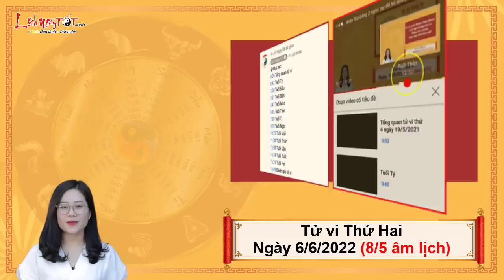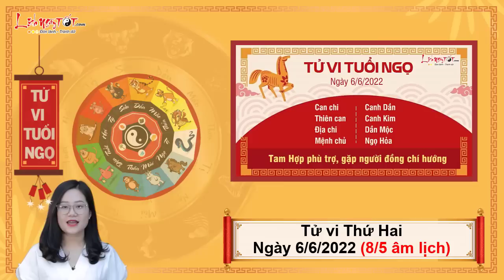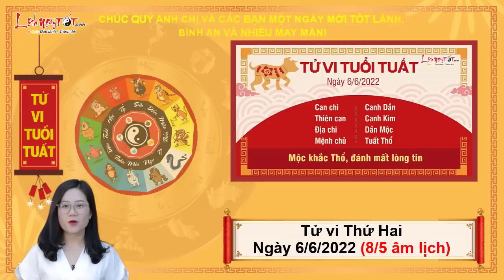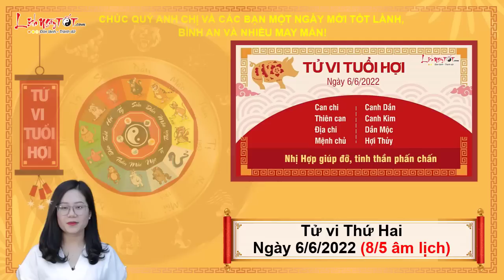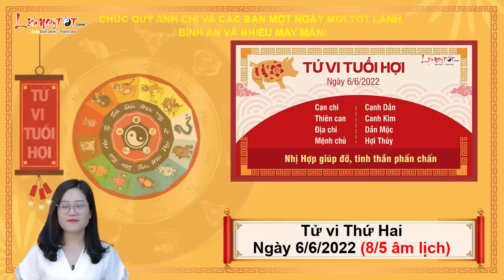Xem tử vi hàng ngày - Tử vi Thứ 2 ngày 6 tháng 6 năm 2022 của 12 con giáp AI TIỀN ĐỔ VỀ TÚI ẦM ẦM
Cùng Lịch Ngày Tốt xem tử vi hàng ngày 6/6/2022 để biết được con giáp nào vận may tìm đến, tiền đổ về túi ầm ầm trong ngày thứ 2 này ngay tại đây.

Mục lục:
0:00 Tổng quan tử vi thứ 2 ngày 6/6/2022
1:26 Tử vi hàng ngày Tuổi Tý
2:41 Tử vi hôm nay Tuổi Sửu
3:54 Tuổi Dần
5:07 Tử vi hàng ngày Tuổi Mão
6:33 Tuổi Thìn
7:51 Tử vi thứ 2 Tuổi Tị
9:06 Tuổi Ngọ
10:22 Tử vi hàng ngày Tuổi Mùi
11:40 Tuổi Thân
13:01 Tử vi ngày Tuổi Dậu
14:21 Tuổi Tuất
15:39 Tuổi Hợi
16:59 Đánh giá tử vi hàng ngày 6/6/2022 của 12 con giáp

Xem tử vi hàng ngày, Nhị Hợp giúp người tuổi Hợi có tâm trạng phấn chấn khi bắt đầu một tuần mới. Bạn sẵn sàng thực hiện các công việc được phân công, cho dù đó là công việc mới mà bạn chưa xử lý bao giờ đi nữa.

Tinh thần tích cực của bạn có thể truyền cảm hứng cho mọi người xung quanh, khiến cả tập thể hăng say làm việc. Hãy gắn kết mọi người với nhau, bạn sẽ nhận thấy mọi việc còn tiến triển thuận lợi hơn dự tính rất nhiều nữa.

Trong ngày này, vị trí của Thai thần ở hướng chính Bắc phía ngoài phòng giã gạo, nơi xay bột và nhà bếp. Do đó, thai phụ không nên lui tới tiếp xúc nhiều, dịch chuyển vị trí đồ đạc, tiến hành các công việc sửa chữa đục đẽo ở nơi này. Bởi việc làm đó có thể làm động Thai thần, ảnh hưởng đến cả người mẹ và thai nhi.